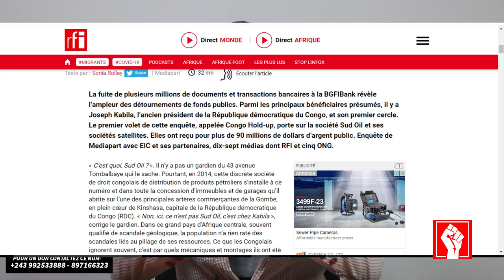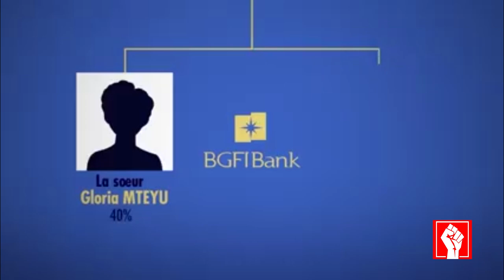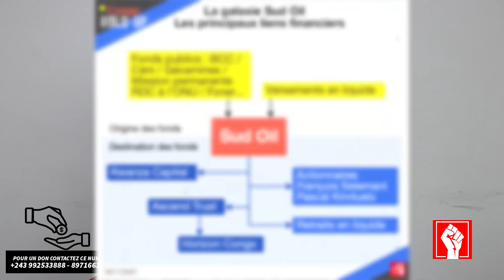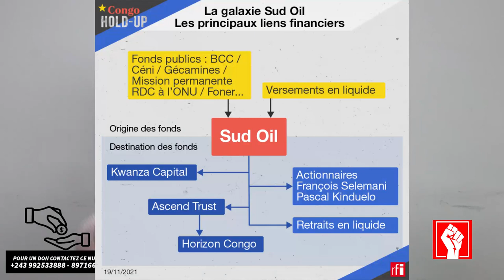🔴RDC : SCANDALE CONGO HOLD UP UNE ENQUÊTE MUSCLE COMMENT LE CLAN KABILA ONT PILLE LA RDC